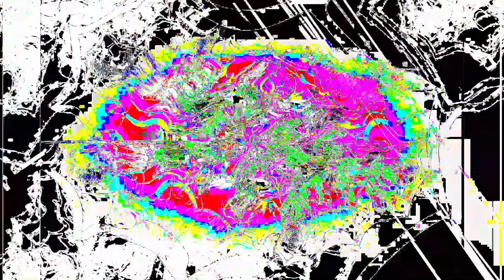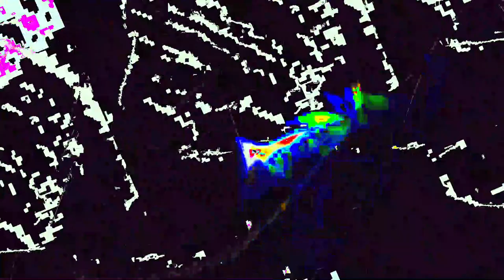Movie 24 06 20 11h09m43s